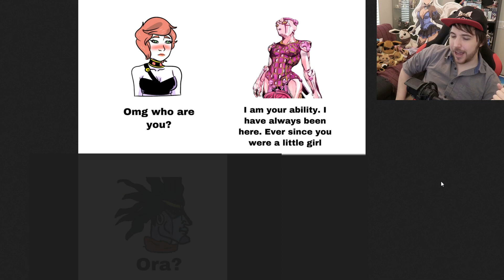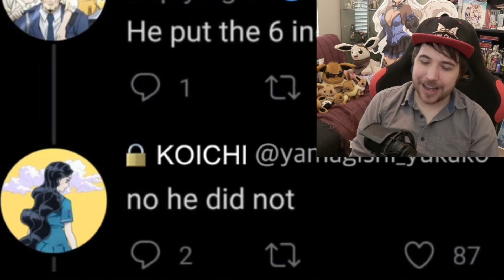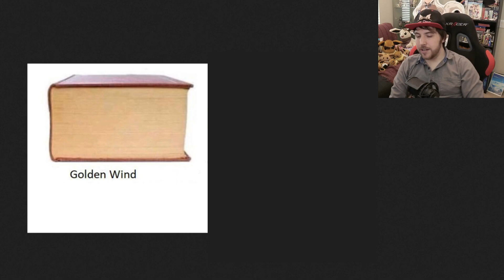JOJO MEMES (Cheating on your Wife Edition)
Some days you just feel like jojo and not cheating on your wife.